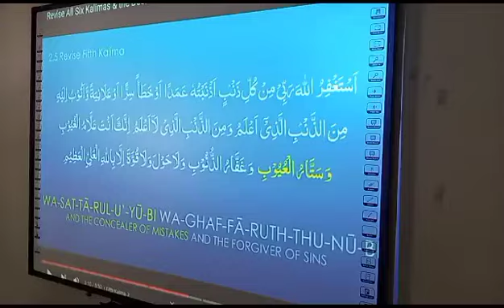Fifth Kalima Tilawat |Recitation |Quran |Quran Class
The Fifth Kalima, also known as Kalima Tamjeed, is a declaration of the greatness and oneness of Allah (God). It is recited by Muslims to affirm their belief in the supreme power and sovereignty of Allah. Learning the Fifth Kalima in school Quran classes helps students deepen their understanding of Islamic faith and reinforces their spiritual connection with Allah.